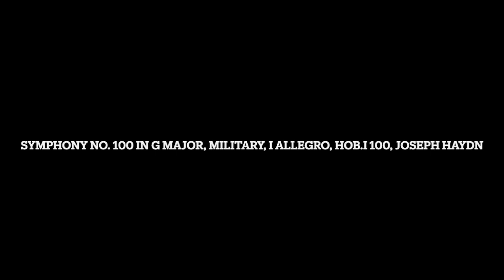Symphony No. 100 in G Major, Military, I Allegro, Hob.I 100, Joseph Haydn